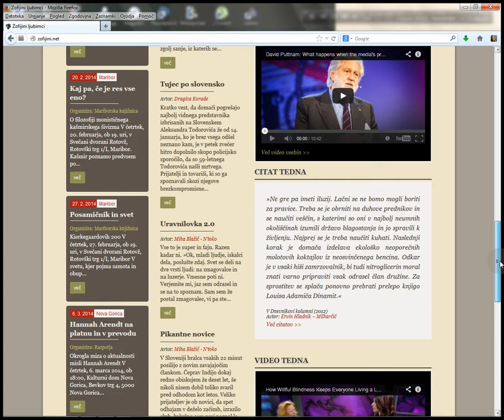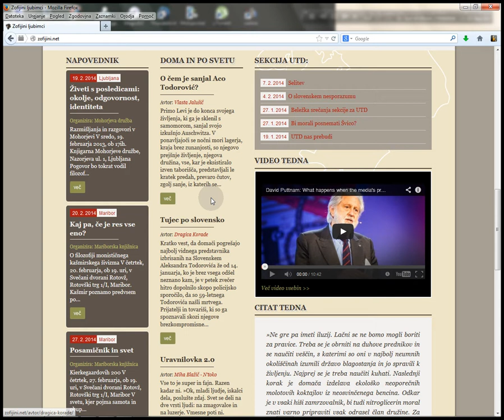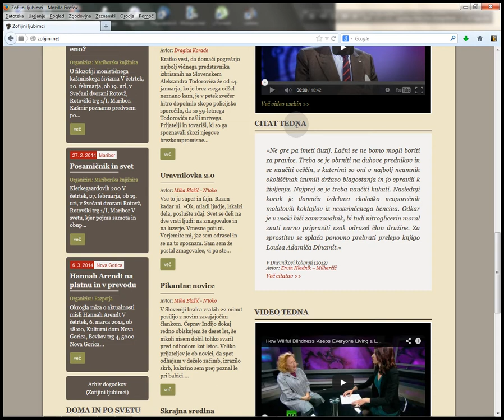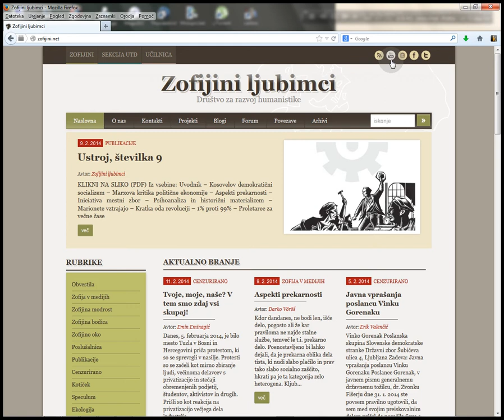Navodila za uporabo spletne strani zofijini.net - Predstavitev in osnovna arhitektura strani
Predstavitev in osnovna arhitektura strani

V tem posnetku vam bomo predstavili poslanstvo in osnovno arhitekturo strani

Glasbena podlaga: Road to Waillea - IUMA: Impressions Jazz Quartet